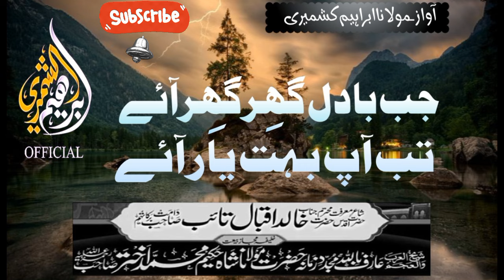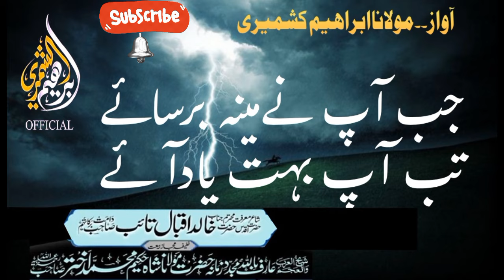Jab Badal Gir Gir Aye || جب بادل گھرگھرآئے || Beautiful Hamd Voice Ibrahim Kashmiri Official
Title: Jab Badal Gir Gir Aye // جب بادل گھر گھر آئے
Genre:
Kalam: Hazrat Khalid Iqbal Taib Sab (حضرت خالداقبال تائب صاحب خلیفہ مجاز حضرت مولاناشاہ حکیم محمد اختر صاحب رحمۃ اللہ علیہ)
Recited By: Maulana Ibrahim Kashmiri (مولانا ابراہیم کشمیری)
Channel: Official